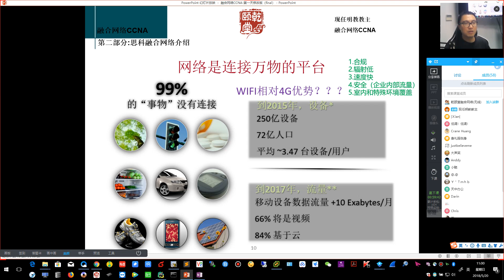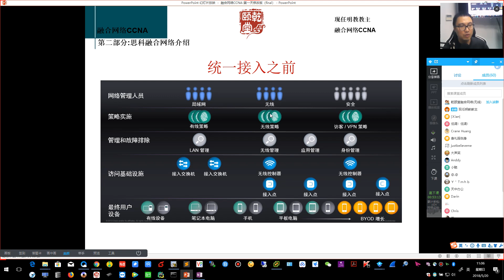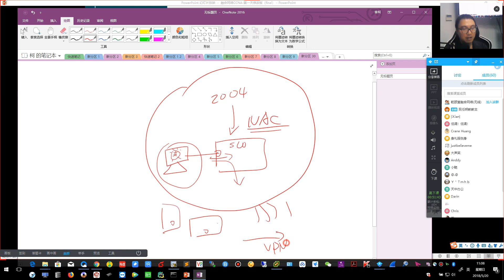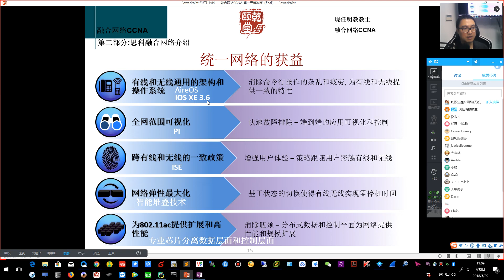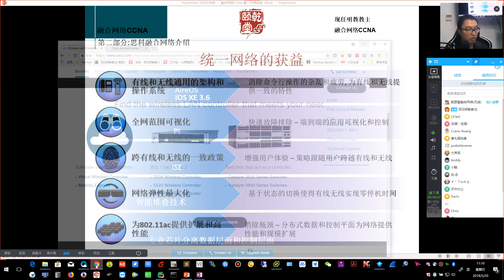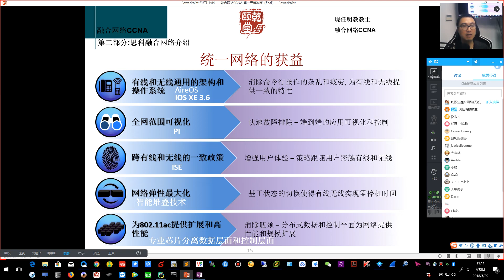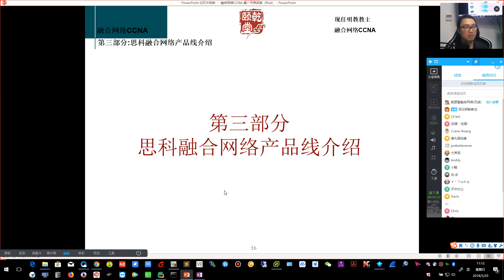亁颐堂现任明教教主 融合网络无线CCIECCNA第一天 2 思科融合网络介绍